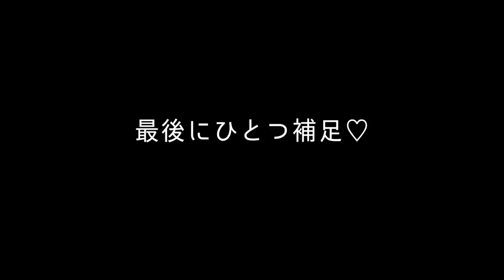【ｲﾍﾞﾝﾄ】可愛くキリッと赤リップメイク&ファッション紹介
2018.7.7に行われた、目元ケアブランド「クリスチャン・ブルトン(アイプライオリティー)」のポップアップイベントの様子です✨
私はゲストとして4時間店頭に立たせて頂いたので、その日のファッションやメイクをご紹介していきます☺️
お越し頂いた皆様、本当にありがとうございました♡
お会いできて嬉しかったです(^ ^)

【クリスチャン・ブルトンの購入はこちら】

【ベースメイクアイテム】
■下地：江原道/ メイクアップ カラーベース(パールホワイト)
■ファンデーション： NARS / ナチュラルラディアント ロングウェアファンデーション
■コンシーラー：NARS / ソフトマットコンプリートコンシーラー
■目元コンシーラー：ブランエトワール / クリアリタッチペン
■お粉：ラ・テラス/ モイストシルクパウダー
■ハイライト&シェーディング：アンリサン/  コントロールパレット

◯お仕事依頼は以下のコンタクトからお願い致します◯